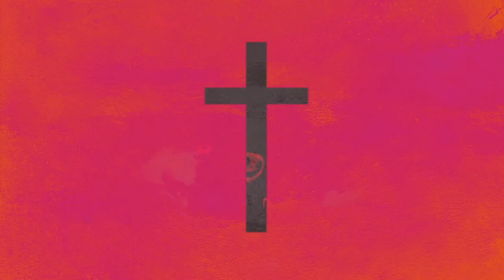31 May Worship Final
We have gathered in our lounge for a session of sung worship and adoration to him, come and join us in singing his praise during this difficult time!